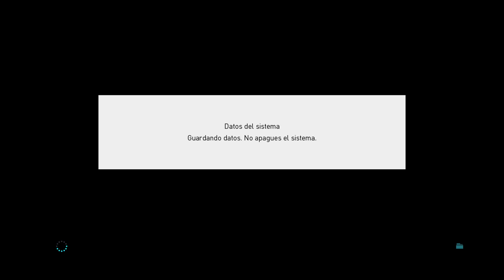DUMANGS1905 vs COLCHONERO_84 - COLECCION DE LAGGERS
primer partido de las weekly finals en el que pierde a pesar de su lagueo e interrupciones constantes.